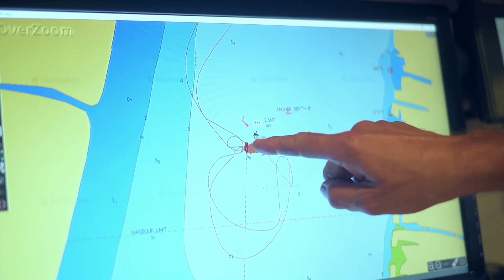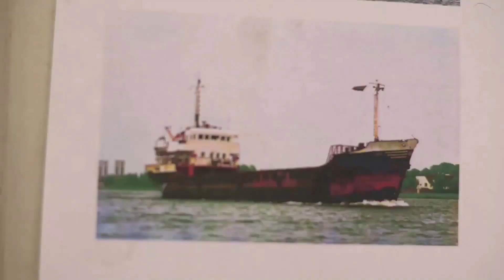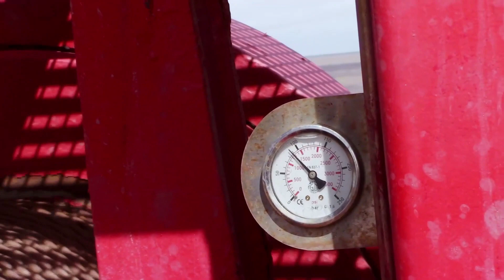Wreck removal in the Demerara River, Georgetown, Guyana